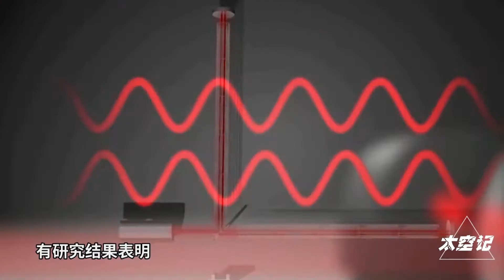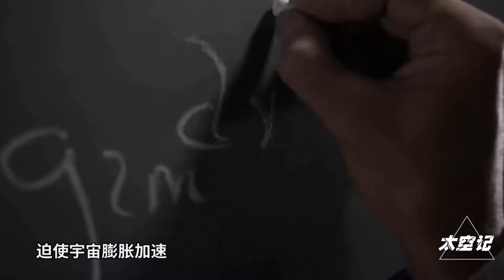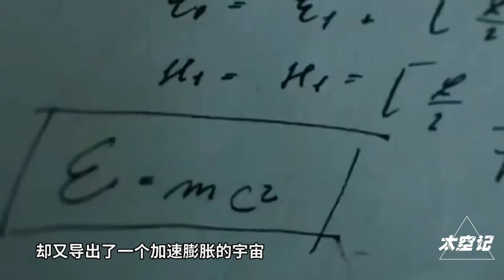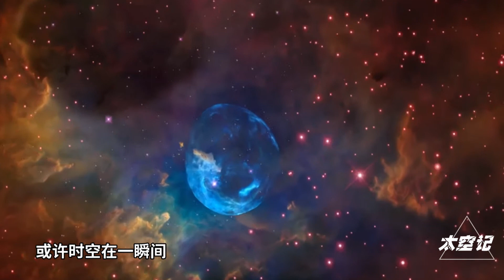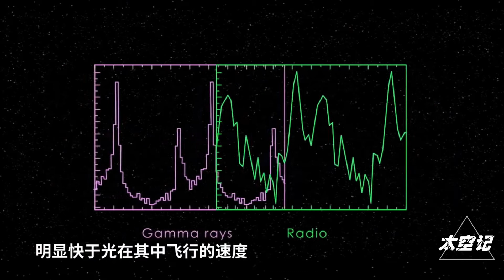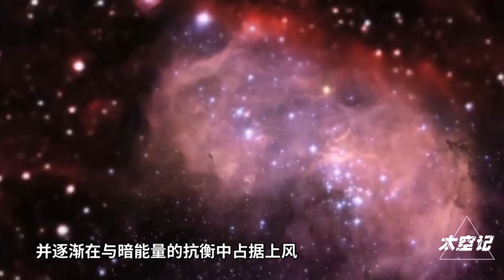暗物质是什么？8分钟带你了解一下，这个看不见摸不着的东西！【太空记】